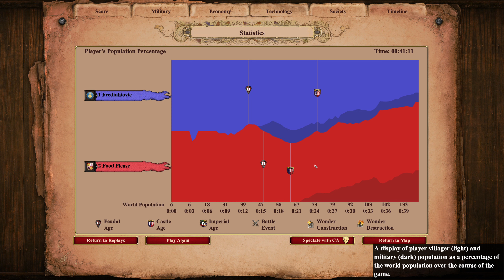Food Please vs Fredinhiovic – Bo21 – AoE2 – Game 13